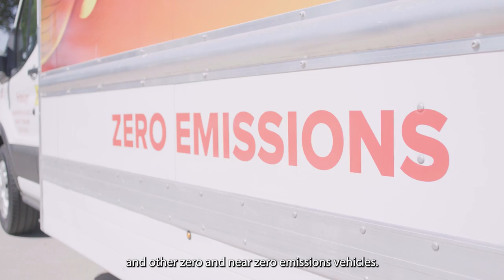Frito-Lay Debuts Pilot for Electric Fleet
In honor of EarthDay, Frito-Lay is proud to announce the debut of a new electric truck fleet that will launch in the greater Dallas-Fort Worth area, and soon, more locations in North America by the end of Summer 2022. Once fully deployed, our trucks in DFW are expected to reduce approximately 390 metric tons of greenhouse gas (GHG) emissions.

We are also working to decarbonize our fleet in North America to improve air quality and reduce greenhouse gas emissions in our local communities. For more information about our commitment to creating a positive value chain and advancing our sustainability goals, go